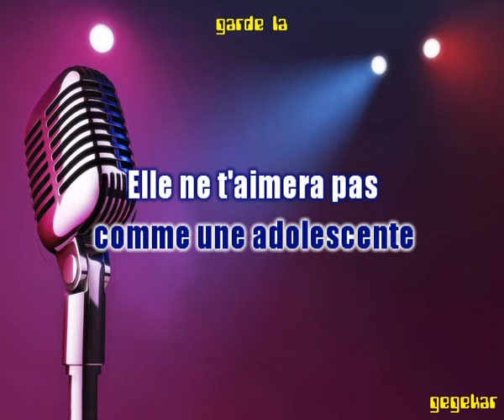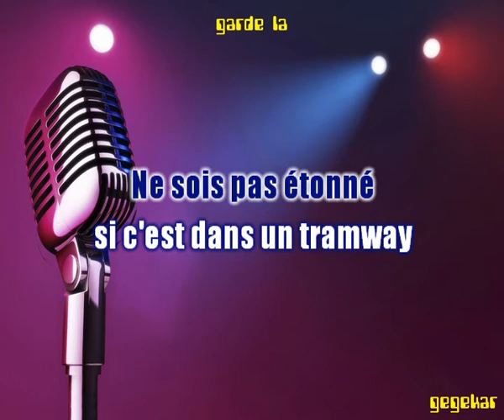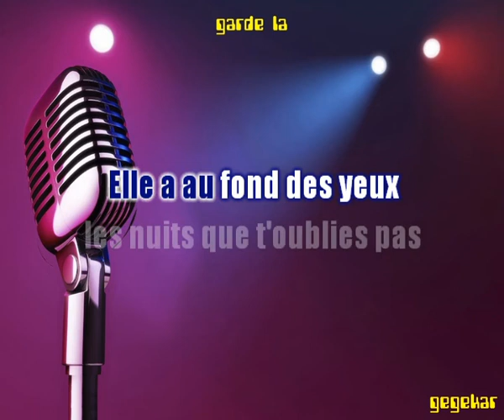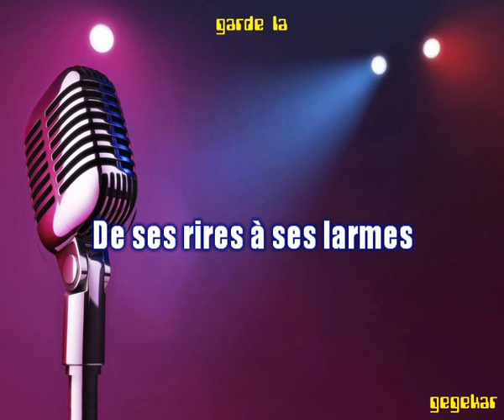garde la... EL CHATO ma version en karaoke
Bonjour..Je vous propose tous mes arrangements musique realisés sur ROLAND BK3 et KORG PA 50 en version karaoke. Bon chant a tous et pour vous aider, la version chantée par moi- meme..